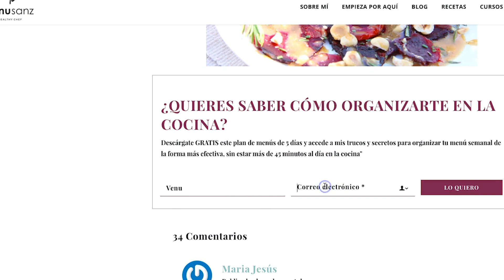CHUCRUT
En este video os enseño cómo preparar un fermentado sencillo y que puedes empezar a incluir en tus comidas (si aún no lo haces): el chucrut.¡Espero que lo disfrutes!